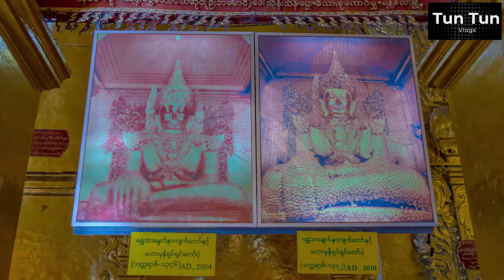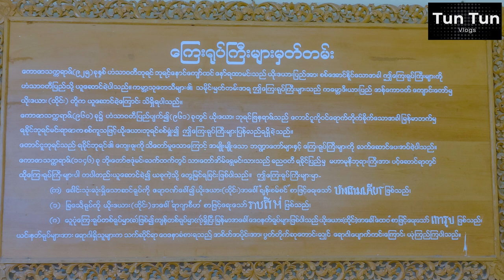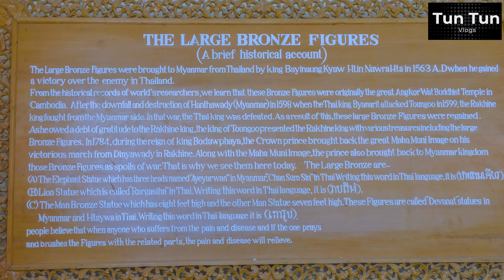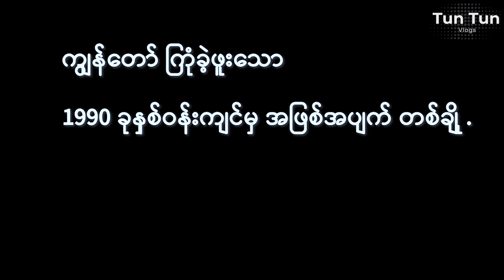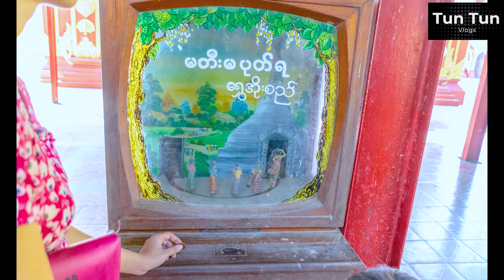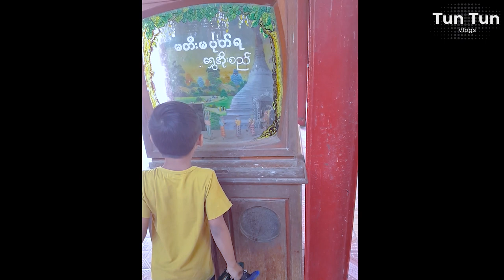Mahar Myat Muni Pagoda Vlog, Mandalay Myanmar